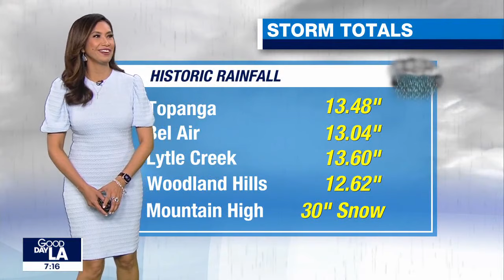Winter Weather Advisory issued for San Bernardino Mountains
The National Weather Service issued a Winter Weather Advisory for the San Bernardino County Mountains.